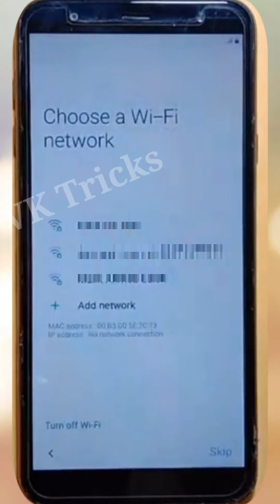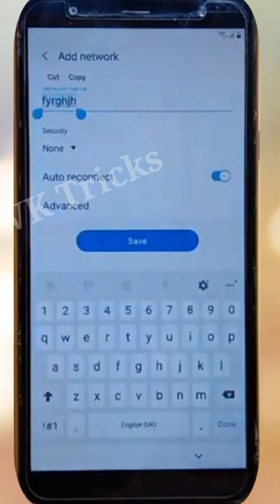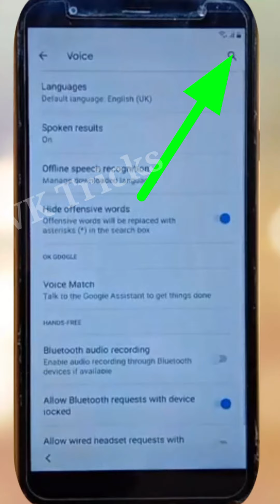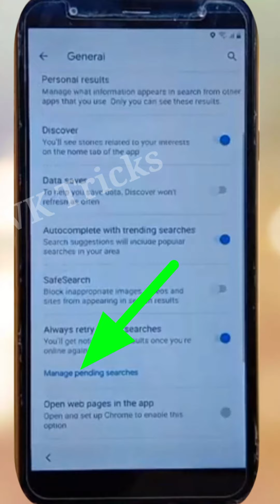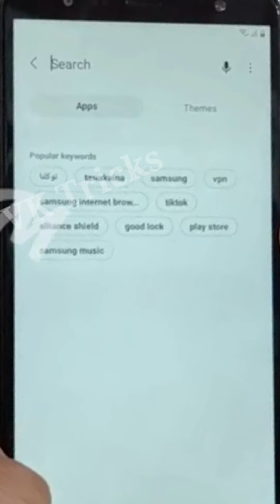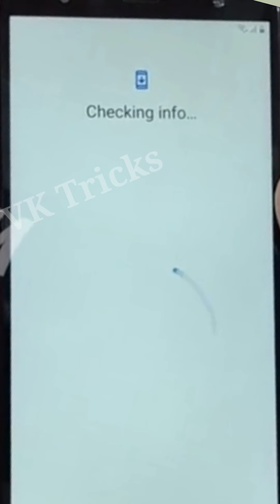Samsung J4 Plus (J415)Google Account/Frp Bypass 💯%Work 2022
1. samsung j4 plus frp unlock without pc
2. samsung j4 plus frp unlock
3. samsung j4 plus frp bypass without pc
4. samsung j4 plus frp bypass
5. samsung j4 plus google account bypass
6. samsung j6 plus bypass google account
7. J415F frp bypass
8. J415Ff frp unlock
9. samsung j4 plus J415F frp bypass
10. samsung j4 plus J415F frp unlock
11. samsung j4 plus J415F frp bypass without pc
12. samsung j4 plus J415F frp unlock without pc
13. how to frp unlock samsung j4 plus
14. how to frp bypass samsung j4 plus
15. samsung j4 plus J415F 9.0 frp bypass
16. samsung j4 plus J415F 9.0 frp unlock
17. samsung j4 plus J415F 9.0 frp unlock without pc
18. samsung j4 plus J415F 9.0 frp bypass without pc
19. samsung J415F frp unlock without pc
20. samsung J415Ff frp bypass without pc
21. samsung J415F bypass google account lock
22. samsung j610f bypass google account
23. samsung j4+ frp unlock 9.0 pie
24. samsung j4+ frp bypass 9.0 pie
25. samsung j4+ frp unlock 9.0 pie without pc
26. samsung j4+ frp bypass 9.0 pie without pc
27. samsung J415F bypass google account
28. how to remove frp samsung j4 plus
26. samsung j4+ remove google lock
28. samsung j4+ frp unlock
31. samsung J415F frp lock remove
32. samsung J415f google account lock remove
33. samsung j415f remove google account lock
34. remove frp samsung j4+
35. remove google lock samsung j4+
36. remove google account samsung j6+
37. j415f frp lock remove
38. jj415f google account lock remove
39. j415f remove google account lock
40. j415f bypass google account lock
41. android phone frp unlock by samsung j415f
42. android phone frp bypass by samsung j415f
43. how to remove frp samsung j610f
44. how to remove google lock samsung j4 plus
45. how to remove google lock samsung j415f
46. samsung j4+ frp bypass
47. samsung j4+ frp unlock 2022
48. samsung j4+ frp bypass 2022
49. samsung j415f bypass google account 2022
50. samsung j415f bypass google lock 2022
51. samsung j415f unlock frp 9.0 2022
52. samsung j415f bypass frp 9.0 2022
53. samsung j415f frp unlock 9.0 2022
54. samsung j415f frp bypass 9.0 2022
55. samsung j415f unlock frp 9.0 without pc
56. samsung j415f bypass frp 9.0 without pc
57. samsung j415f frp unlock 9.0 without pc
58. samsung j415f frp bypass 9.0 without pc
59. how to samsung j4 plus frp unlock
60. how to samsung j4 plus frp bypass
61. j4+ frp bypass 9.0
62. j4+ remove frp 9.0
63. how to samsung j415f frp unlock
64. how to samsung j415f frp bypass
65. samsung j4+ frp unlock without pc
66. samsung j4+ frp bypass without pc
67. how to frp unlock 9.0 by samsung j4+
68. how to frp bypass 9.0 by samsung j4+
69. how to frp unlock 9.0 by samsung j415f
70. how to frp bypass 9.0 by samsung j415f
71. samsung j415f frp bypass 2022
72. samsung j415f frp unlock 2022
73. samsung j415f frp unlock 2022 without pc
74. samsung j415f frp bypass 2022 without pc
75. frp unlock samsung j4 plus 2022
76. frp bypass samsung j4 plus 2022
77. how to frp unlock samsung j415f
78. how to frp bypass samsung j415f
79. bypass google account lock samsung j415f
80. j4+ frp unlock 9.0
81. unlock frp 9.0 samsung j415f
82. bypass frp 9.0 samsung j415f
83. frp unlock 9.0 samsung j4 plus
84. frp bypass 9.0 samsung j4 plus
85. how to frp unlcok samsung j4 plus 9.0
86. how to frp bypass samsung j4 plus 9.0
87. how to frp unlcok samsung j415f 9.0
88. how to frp bypass samsung j415f 9.0
89. all samsung mobile frp unlock 9.0
90. all samsung mobile frp bypass 9.0